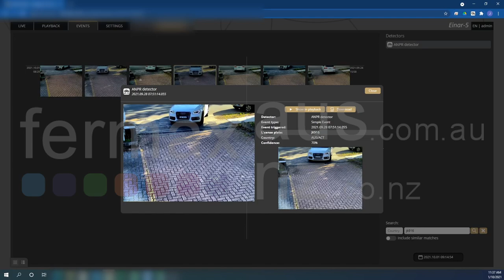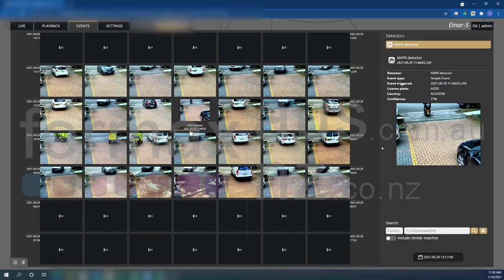EINAR ANPR Licence Plate Recognition Camera Software Demo